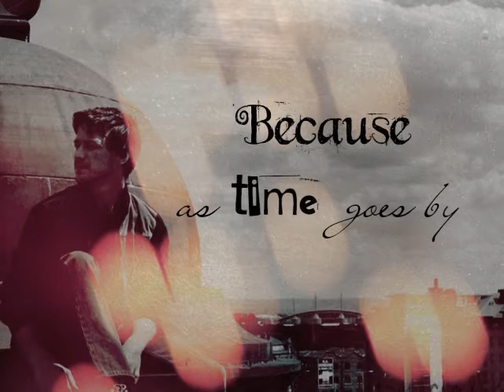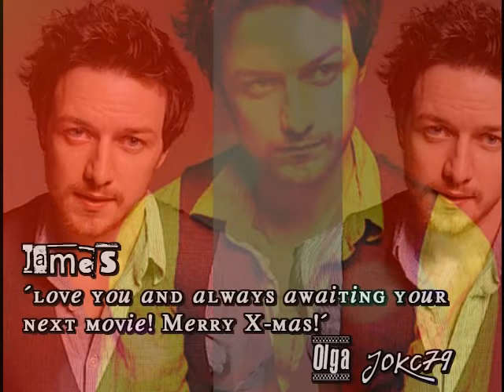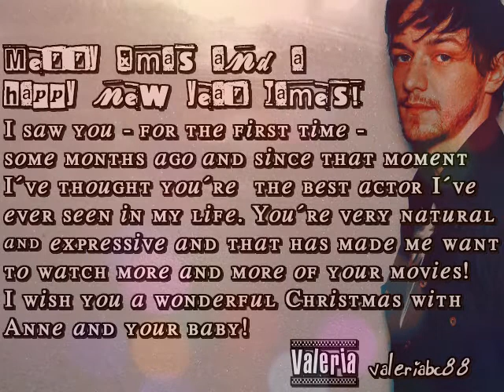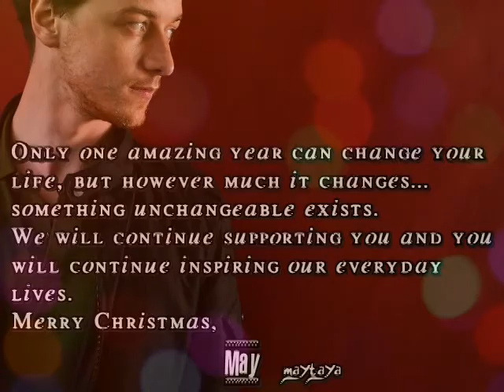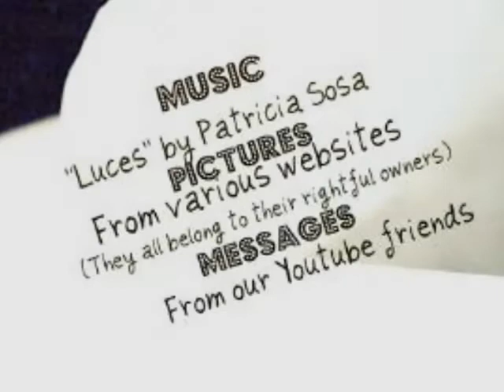Merry Christmas, James! *closed captioned*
Merry Christmas 2010, James! These are our messages! THANKS -ONCE AGAIN -TO EVERYONE WHO JOINED IN THIS MESSAGE VIDEO PROJECT! I REALLY APPRECIATE YOUR COLLABORATION!